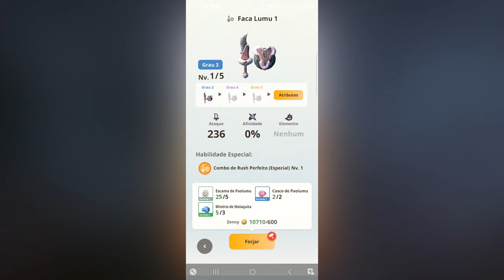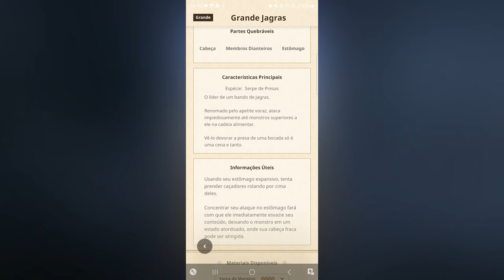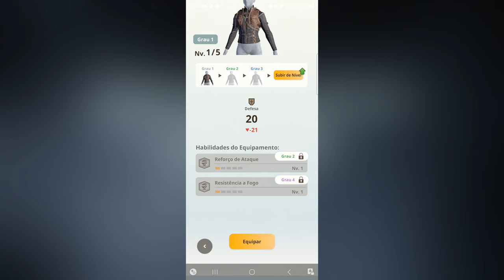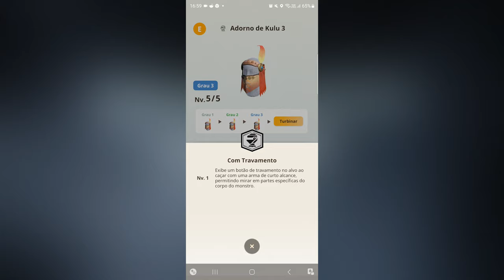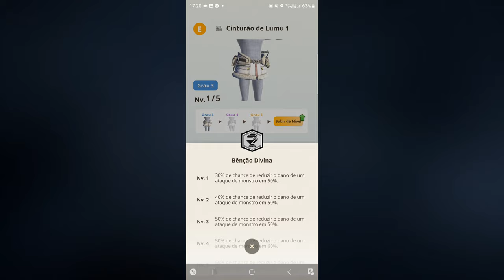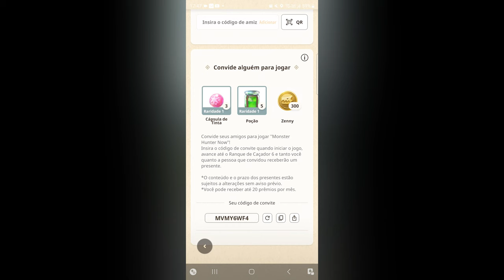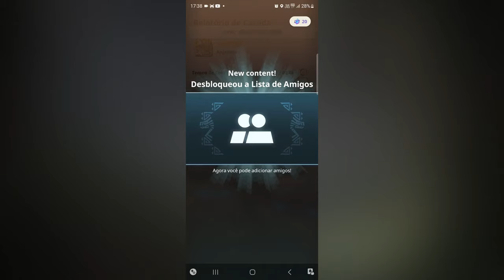DICAS ESSENCIAIS para COMEÇAR BEM em Monster Hunter NOW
. Dicas para iniciantes em Monster Hunter Now
Dicas para começar bem Monster Hunter Now

Alguns equipamentos do meu setup:
Minha Câmera

MINHA MELHOR AQUISIÇÃO DE MONSTER HUNTER
Pelúcia Palamute Monster Hunter - Aliexpress
Smartphones custo Benefício em 2023, para jogar MHNow:
Galaxy S20 FE
Galaxy S22 Ultra Branco
IPhone 14

Neste vídeo, daremos uma olhada nos Grandes Jagras, o Monstro Glutão, e sua ecologia em Monster Hunter!

Jagras são criaturas enormes que habitam florestas tropicais a temperadas em todo o mundo. O Grande Jagras é famoso por sua fome insaciável. Neste vídeo, discutiremos sua ecologia, genética e comportamento, e conversaremos sobre seu papel potencial no ecossistema Monster Hunter!
In this video, we'll take a look at the Great Jagras, the Gluttonous Monster, and their ecology in Monster Hunter!

Jagras are huge creatures that inhabit tropical to temperate forests around the world. The Great Jagras is famous for its insatiable hunger. In this video, we'll discuss its ecology, genetics, and behavior, and talk about its potential role in the Monster Hunter ecosystem!